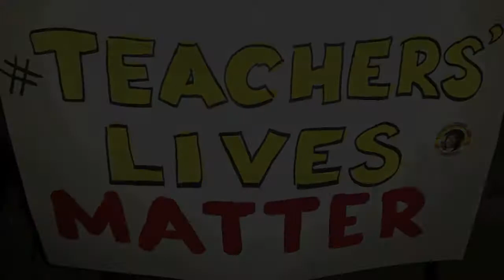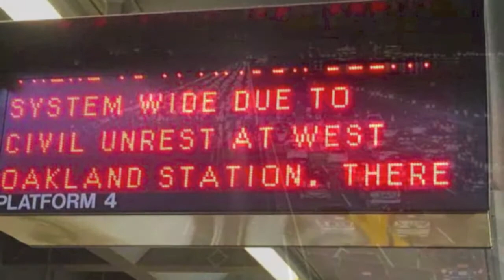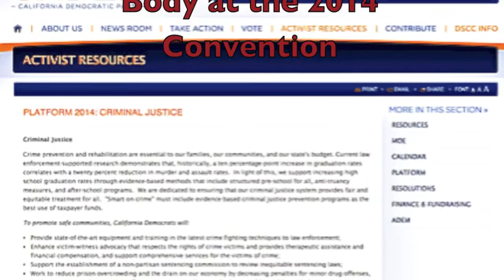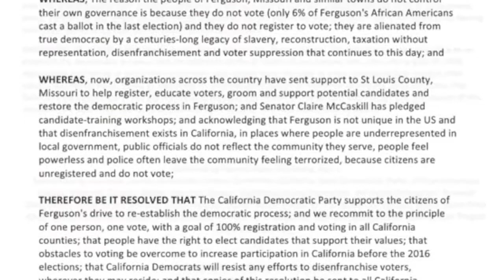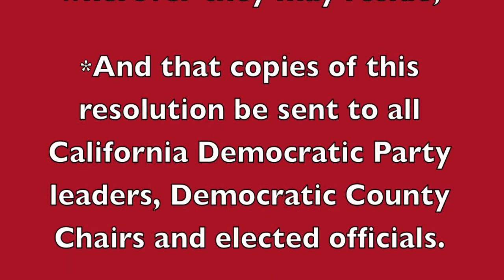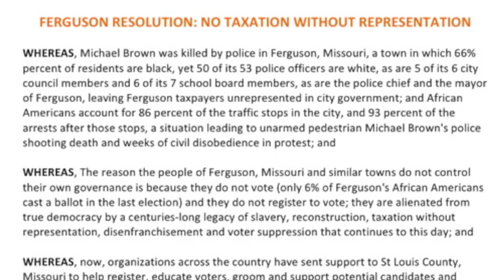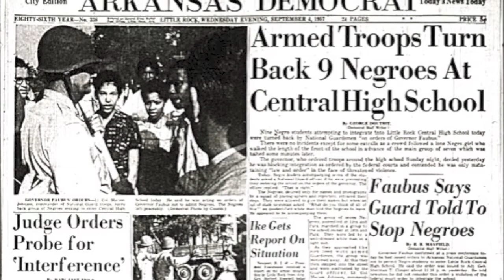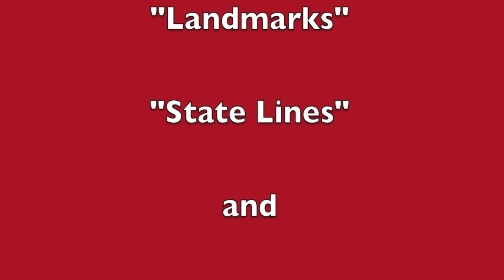California Democratic Party Delegate Campaign 2015 - Pamela Mays McDonald HD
An interview with Bay Area arts and cultural activist Pamela Mays McDonald about her first two years as a member of the California State Democratic Central Committee and as an associate member of the Alameda County Democratic Central Committee, representing CA Assembly District 15. In particular, her successful statewide "Trayvon Martin" (2013) and "Ferguson: No Taxation Without Representation" (2014) resolutions are highlighted. A new resolution honoring Eric Garner ("I can't breathe") is being developed for passage in 2015. This re-edited TV interview was inspired by the music of Brian Blade and the Fellowship Band's album "Landmarks" (nominated for a 2015 Grammy Award as "Best Jazz Instrumental"). Original video interview from "Sharing Stories" TV show, Berkeley Digital Media 1/6/14. Poster art by Andre E. Preston and Lisa Lynn. Video produced and edited by Pamela Mays McDonald using iMovie '11.